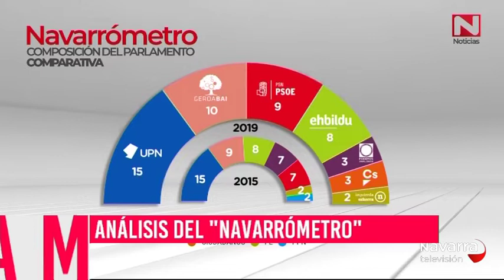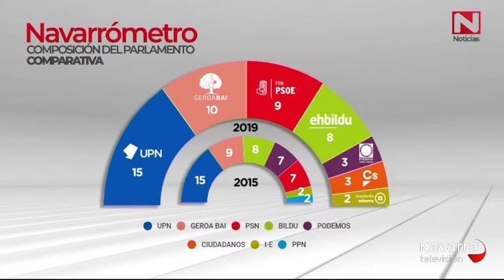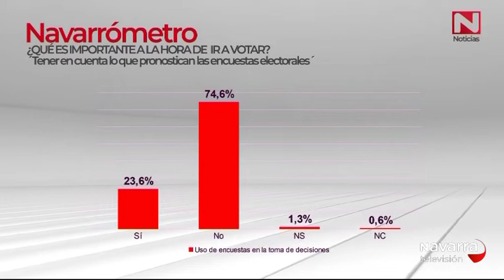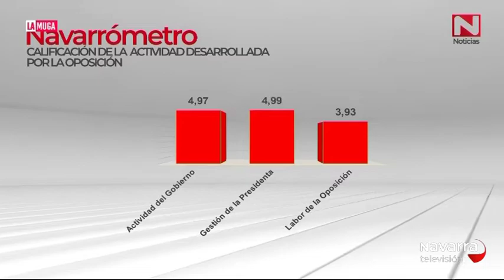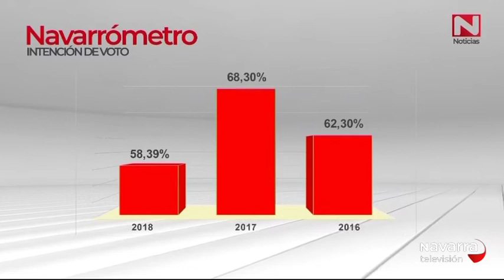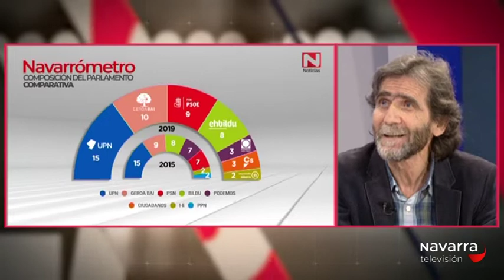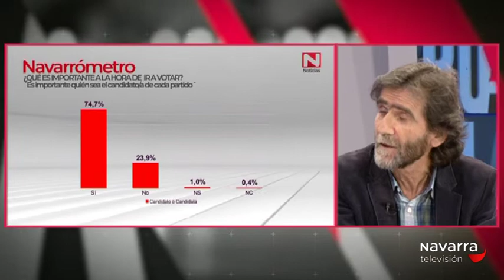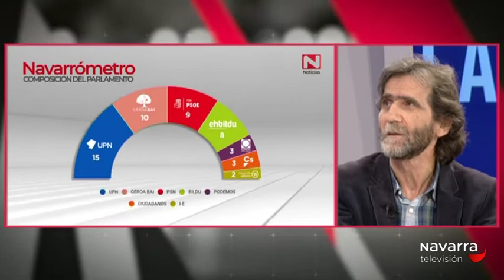La Muga 17/12/2018 Parte 1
ANÁLISIS DEL “NAVARROMETRO” CON LOS PROFESORES Y EXPERTOS EN COMUNICACIÓN POLÍTICA JUAN MARI SÁNCHEZ PRIETO, JOSETXO BERIAIN, CARLOS BARRERA Y JORDI RODRÍGUEZ-VIRGILI.